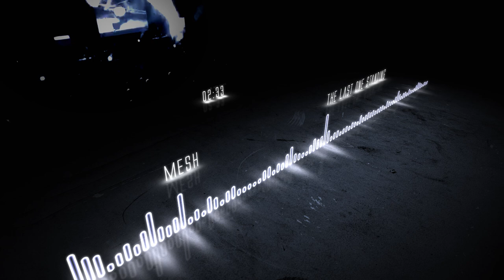Mesh - The Last One Standing